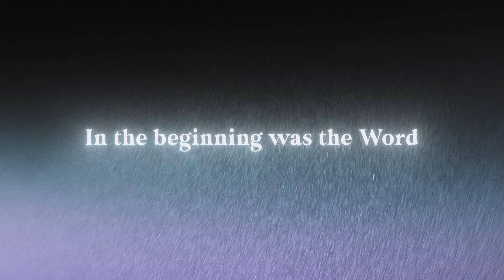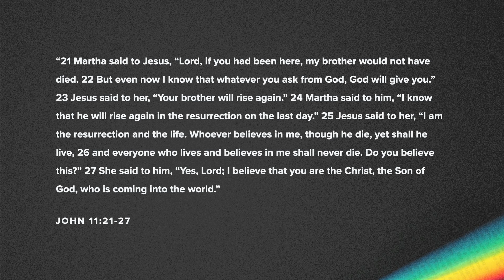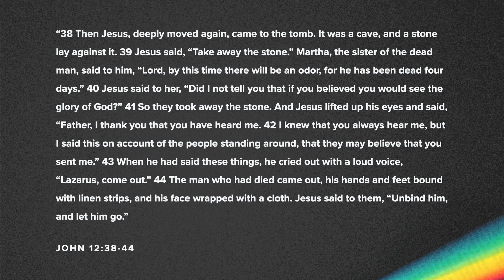Through Him: This is The Life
In this week's message, Matt Lantz, the West Campus Pastor at Christ Chapel Bible Church, guided us through John chapters 10, 11, and 12 and reminded us that we should be listening closely to Jesus. He is the authority on how life should be lived and by believing in Him, we can enjoy life the way He designed it to be. Abundant life is not something one gets to choose, but something that Jesus provides.

00:00 - Series Bumper
00:29 - Introduction
01:34 - Big Idea
05:25 - Context
06:45 - Review
10:05 - Access to Abundant Life
11:38 - What we need to Flourish
15:26 - Protection from Destruction
21:24 - Promise of Eternal Life
25:23 - Jesus is in Control
28:34 - Believe Jesus, Enjoy Life
37:08 - Song: Jesus Messiah
41:43 - Communion